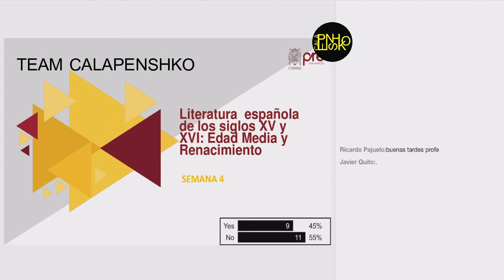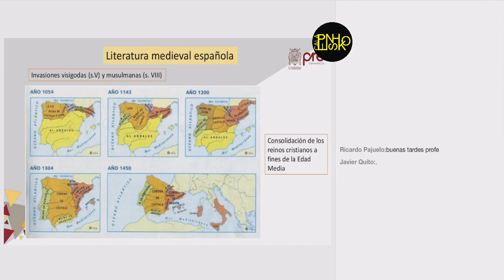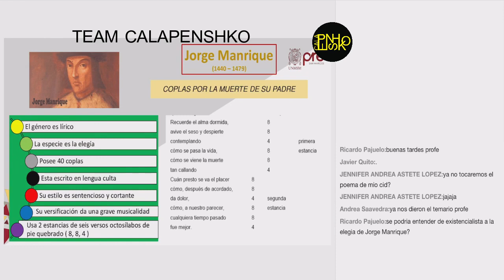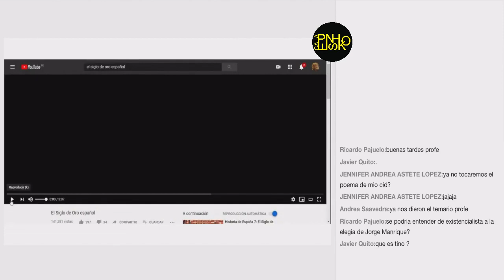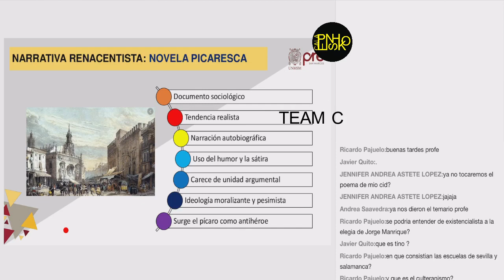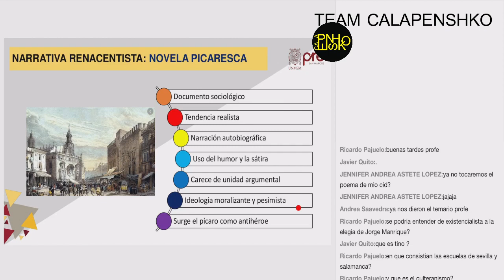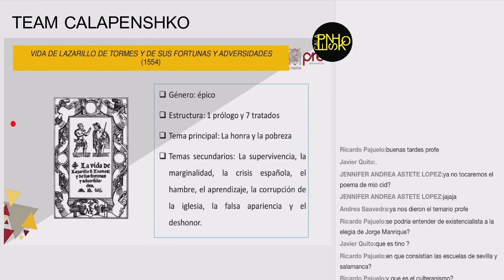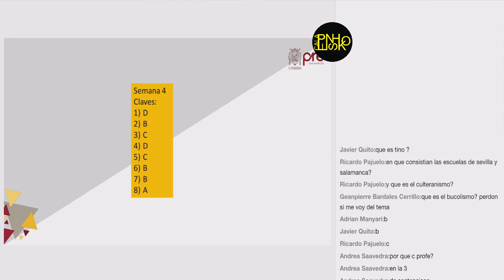Pre San Marcos 2020 1 S4 Literatura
Material gratuito liberado por el grupo "Mapre SM"